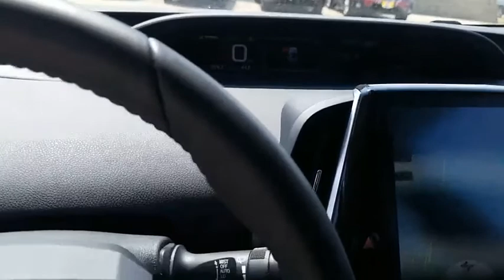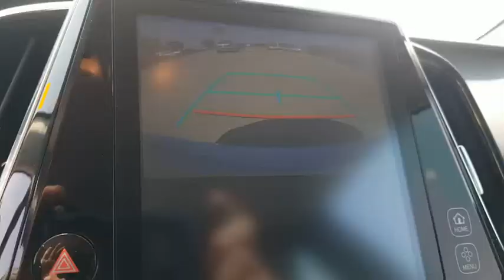2017 Toyota Prius Prime San Angelo Texas 004794A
2017 Toyota Prius Prime ADVANCED

Mitchell Toyota
1500 Knickerbocker Road

CARFAX 1-Owner, LOW MILES - 24,121! Advanced trim, Blizzard Pearl exterior and Black interior. Navigation, Heated Seats, CARPET MAT PACKAGE, Back-Up Camera, Alloy Wheels. READ MORE! KEY FEATURES INCLUDE Navigation, Heated Driver Seat, Back-Up Camera Toyota Advanced with Blizzard Pearl exterior and Black interior features a 4 Cylinder Engine with 121 HP at 5200 RPM*. OPTION PACKAGES CARPET MAT PACKAGE carpet floor mats and cargo mat. MP3 Player, Onboard Communications System, Aluminum Wheels, Keyless Entry, Child Safety Locks, Steering Wheel Controls, Heated Mirrors. EXPERTS REPORT KBB.com explains 'It's a nice-driving, comfortable and quiet alternative to cars like the Chevrolet Volt and Ford C-Max Energi and beats both on price, with a name that's still the gold standard in hybrid circles.'. BUY WITH CONFIDENCE CARFAX 1-Owner VISIT US TODAY Mitchell Toyota has won many awards for outstanding sales, service, and customer satisfaction, including the elite Toyota Signature Dealership designation. At Mitchell Toyota, we truly 'Put the Deal Back in Dealership.' Whether you need to Purchase, Finance, or Service a New or Pre-Owned Toyota or Certified Toyota, you have come to the right place. If you are in the San Angelo, TX area, also serving Midland, Abilene, and Odessa, our website is a great place to find answers to all your questions. Horsepower calculations based on trim engine configuration. Please confirm the accuracy of the included equipment by calling us prior to purchase.